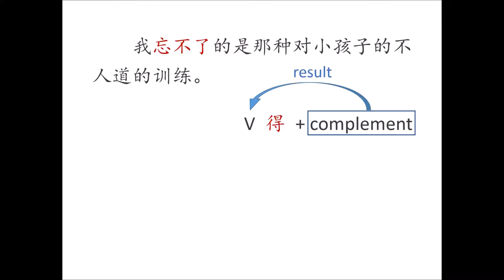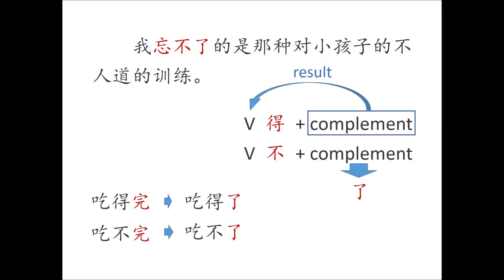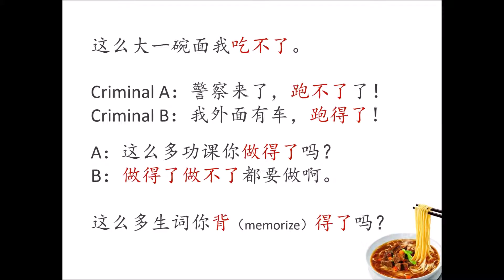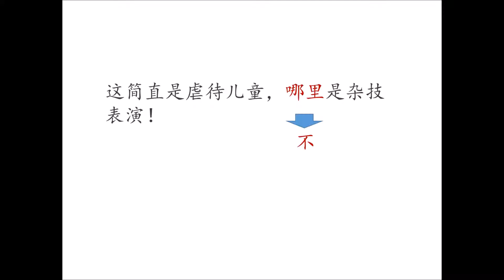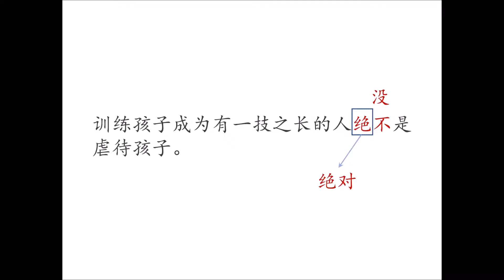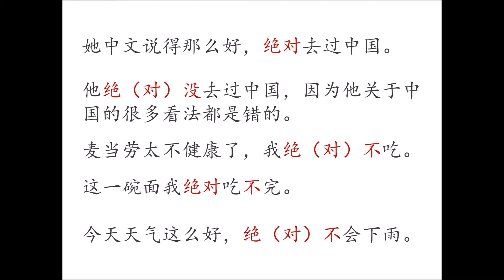A Trip to China Lesson 24 Grammars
Potential complement
哪里
绝对/绝不